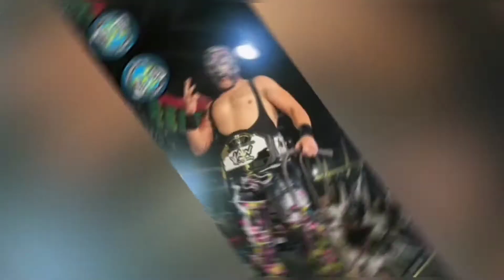Lucha de parejas entre Kaito y Maverick vs X-Boy y Hell Boy en coliseo Coacalco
Lucha de parejas entre Kaito y Maverick vs X-Boy y Hell Boy en la arena coliseo Coacalco